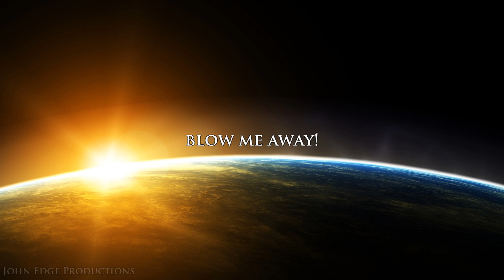Breaking Benjamin(Velora Ft.) - "Blow Me Away" Lyrics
Breaking Benjamin's Hit Song "Blow Me Away" High Quality With Lyrics.